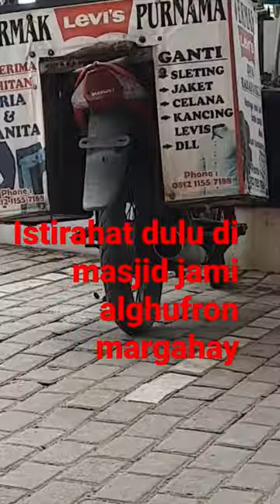masjid jami al-ghufron margahayu bekasi